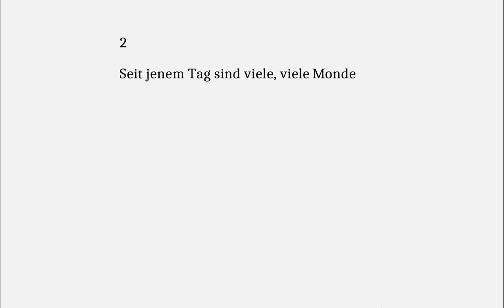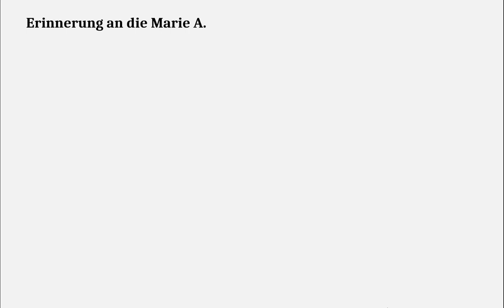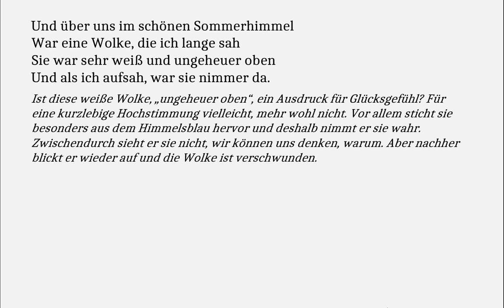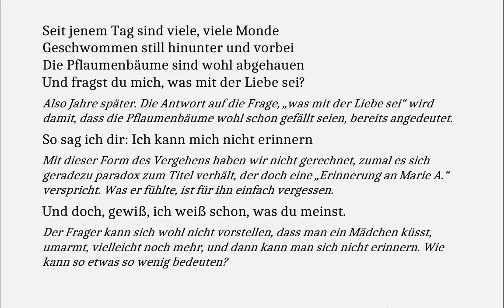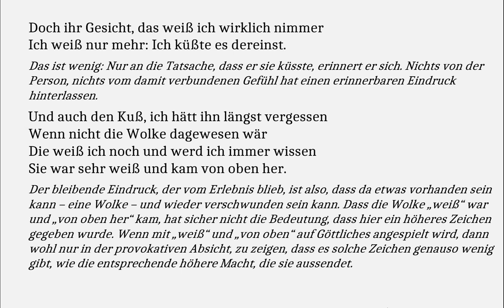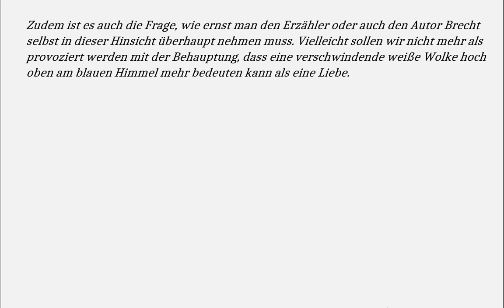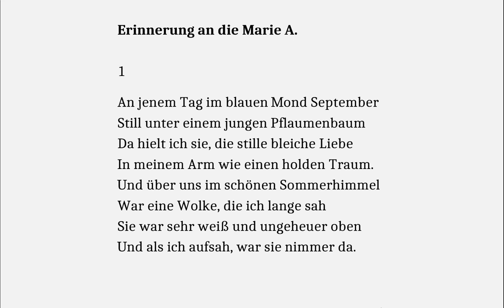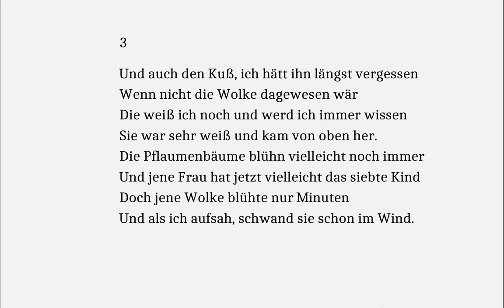Brecht verstehen: Erinnerung an die Marie A. (Gedichte-Karaoke 168)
Erinnerung an die Marie A.

Über kaum ein deutsches Gedicht wurde so viel  geschrieben wie über dieses und es hat sicher von allen den längsten Wikipedia-Artikel. Das liegt sicher nicht daran, dass es so tiefgründig wäre, sondern eher daran, dass es so provokativ ist und weil man so gerne Brechts Frauengeschichten nachspürt.

An jenem Tag im blauen Mond September
Still unter einem jungen Pflaumenbaum

Der Pflaumenbaum ist jung wie die beiden, die unter ihm liegen: „Marie A.“ und der Erzähler.

Da hielt ich sie, die stille bleiche Liebe
In meinem Arm wie einen holden Traum

Marie wird eher als eine „Liebe“ im Sinne von Affäre dargestellt. Der Traum ist etwas, das wieder verschwindet, und man wird sich nur schemenhaft daran erinnern. Auch wenn sich „still“ und „bleich“ auf „Liebe“ bezieht und „hold“ hier auf „Traum“: Die Zusammenstellung der Adjektive „still“, „bleich“ und „hold“ klingt vor allem danach, dass „Marie A.“ wohl ein harmloses Mädchen ist, das nicht viel Eindruck beim Erzähler hinterlässt.

Und über uns im schönen Sommerhimmel
War eine Wolke, die ich lange sah
Sie war sehr weiß und ungeheuer oben
Und als ich aufsah, war sie nimmer da.

Ist diese weiße Wolke, „ungeheuer oben“, ein Ausdruck für Glücksgefühl? Für eine kurzlebige Hochstimmung vielleicht, mehr wohl nicht. Vor allem sticht sie besonders aus dem Himmelsblau hervor und deshalb nimmt er sie wahr. Zwischendurch sieht er sie nicht, wir können uns denken, warum. Aber nachher blickt er wieder auf und die Wolke ist verschwunden.

Seit jenem Tag sind viele, viele Monde
Geschwommen still hinunter und vorbei
Die Pflaumenbäume sind wohl abgehauen
Und fragst du mich, was mit der Liebe sei?

Also Jahre später. Die Antwort auf die Frage, „was mit der Liebe sei“ wird damit, dass die Pflaumenbäume wohl schon gefällt seien, bereits angedeutet.

So sag ich dir: Ich kann mich nicht erinnern

Mit dieser Form des Vergehens haben wir nicht gerechnet, zumal es sich geradezu paradox zum Titel verhält, der doch eine „Erinnerung an Marie A.“ verspricht. Was er fühlte, ist für ihn einfach vergessen.

Und doch, gewiß, ich weiß schon, was du meinst.

Der Frager kann sich wohl nicht vorstellen, dass man ein Mädchen küsst, umarmt, vielleicht noch mehr, und dann kann man sich nicht erinnern. Wie kann so etwas so wenig bedeuten?

Doch ihr Gesicht, das weiß ich wirklich nimmer
Ich weiß nur mehr: Ich küßte es dereinst.

Das ist wenig: Nur an die Tatsache, dass er sie küsste, erinnert er sich. Nichts von der Person, nichts vom damit verbundenen Gefühl hat einen erinnerbaren Eindruck hinterlassen.

Und auch den Kuß, ich hätt ihn längst vergessen
Wenn nicht die Wolke dagewesen wär
Die weiß ich noch und werd ich immer wissen
Sie war sehr weiß und kam von oben her.

Der bleibende Eindruck, der vom Erlebnis blieb, ist also, dass da etwas vorhanden sein kann – eine Wolke – und wieder verschwunden sein kann. Dass die Wolke „weiß“ war und „von oben her“ kam, hat sicher nicht die Bedeutung, dass hier ein höheres Zeichen gegeben wurde. Wenn mit „weiß“ und „von oben“ auf Göttliches angespielt wird, dann wohl nur in der provokativen Absicht, zu zeigen, dass es solche Zeichen genauso wenig gibt, wie die entsprechende höhere Macht, die sie aussendet.

Die Pflaumenbäume blühn vielleicht noch immer

In der zweiten Strophe wurde noch vermutet, dass sie „abgehauen“ sind. Also ist es ihm im Grunde genommen auch egal.

Und jene Frau hat jetzt vielleicht das siebte Kind

Eine kinderreiche Familie ist nicht etwas, das dem Erzähler Respekt abnötigen würde. Die Möglichkeit, dass sie siebenfache Mutter sein könnte, ist eher Ausdruck dafür, wie fremd sie ihm jetzt wohl ist, wenn sie es nicht schon immer war.

Doch jene Wolke blühte nur Minuten
Und als ich aufsah, schwand sie schon im Wind.

Das Besondere an der Erinnerung ist also, dass einem ein Mensch und eine Intimität so gleichgültig sein können, dass man sie einfach vergessen hätte, wenn da nicht die Wolke dieses Vergessen schon vorgeführt hätte. Ein provokatives Gedicht, dass die Verurteilung des Erzählers als herzlosen Menschen geradezu herausfordert. Ein Gedicht, das aber auch sozusagen fragt: Mit welchem Recht? Es berichtet eine Erfahrung und teilt die Verwunderung darüber, dass so etwas möglich ist, mit.
Zudem ist es auch die Frage, wie ernst man den Erzähler oder auch den Autor Brecht selbst in dieser Hinsicht überhaupt nehmen muss. Vielleicht sollen wir nicht mehr als provoziert werden mit der Behauptung, dass eine verschwindende weiße Wolke hoch oben am blauen Himmel mehr bedeuten kann als eine Liebe.